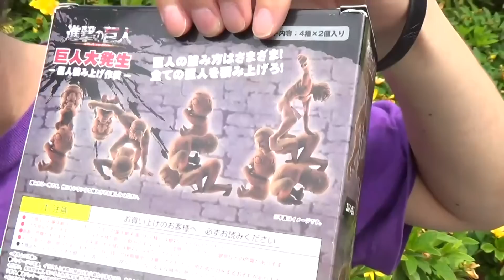ファミレスで進撃の巨人フィギュアで遊んでいたら店員ブチ切れ！助けてリヴァイ兵長！映画にもない結末が待っていた！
ファミレスで進撃の巨人のフィギュアで遊んでいたらまさかのハプニング！店員ブチ切れ！
一体どうなる！助けてリヴァイ兵長！(;_;)
映画にもない結末が待っていた！
opから目が離せないぞ！？

元ヨシモトお笑い芸人、お笑いYouTuberマナブ18号です(^^)/

 ★マナブ18号Ｔシャツが販売されています！